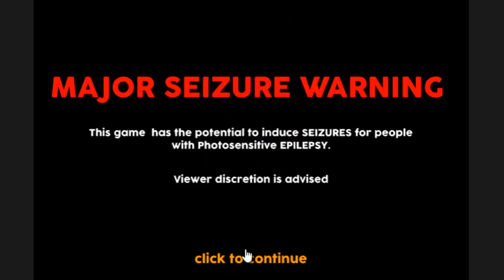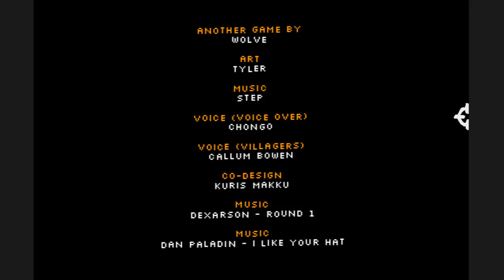WTF Video Game The Game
Partenaire : socialblade

Uplay : Eniafit87
Origin : Eniafit87
Steam : Eniafit